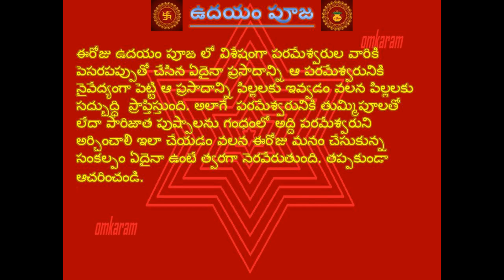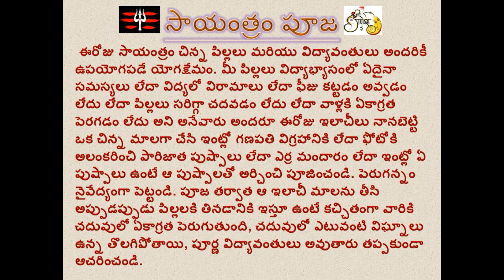13 December 2021 Omkaram Mantrabalam Udayam Puja Sayantram Puja Ayurveda remedy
13 December 2021 Omkaram Mantrabalam Udayam Puja Sayantram Puja Ayurveda remedy